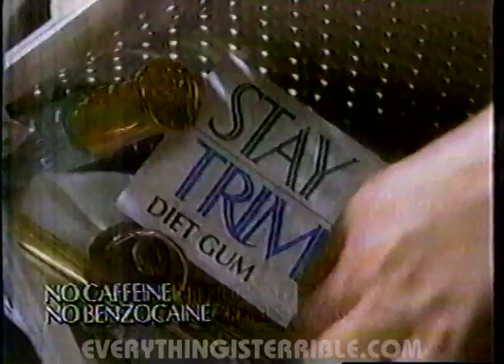FUCK EATING!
New EIT! DVD & Tour January 27th!